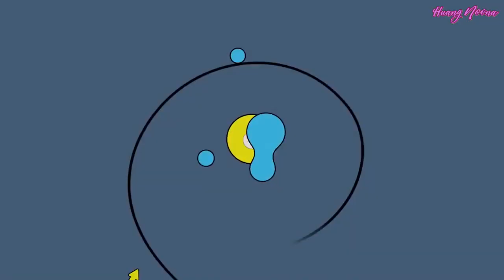ENG SUB【易安情报站】快问快答之曹书瑀篇 (Yi'an Intelligence Station Quick Question and Answer) Cao Shuyu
Get more info below!

Translator-Encoder : Xuaner_
Timer-Typesetter : Huang Noona